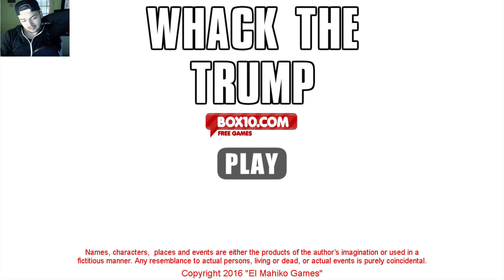12 METODE PENTRU A TORTURA PRESEDINTELE !